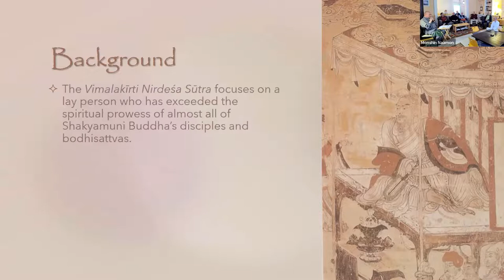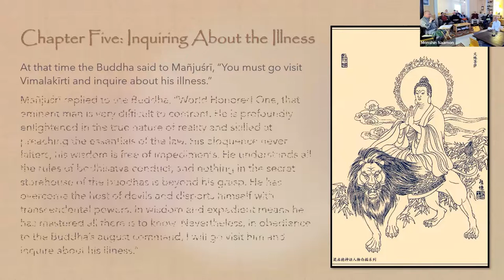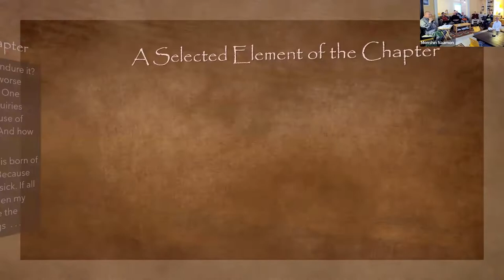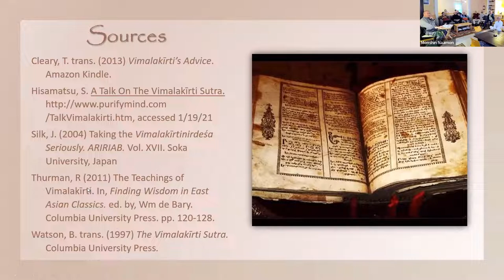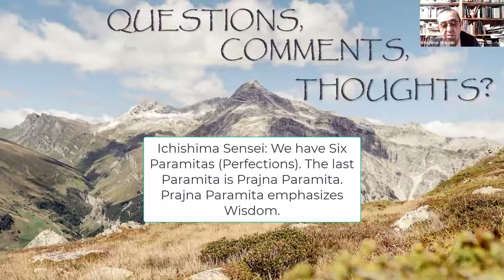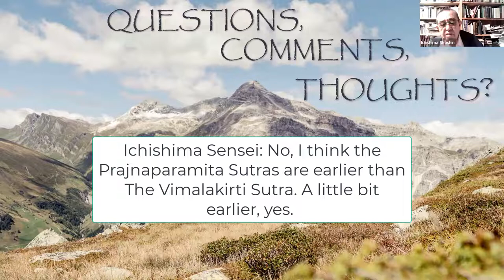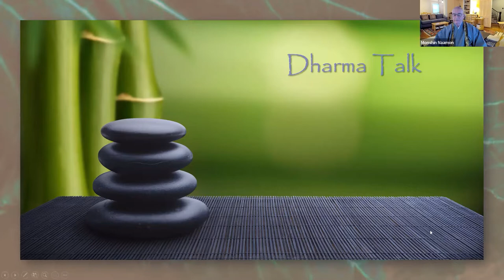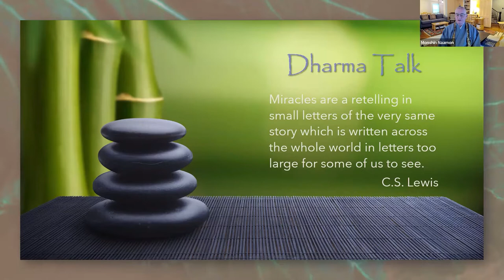May 4th 2022 - The Vimalakīrti Sūtra - Chapter Five – Inquiring About The Illness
An ongoing exploration of this important and popular sutra. After Shakyamuni Buddha’s disciples and most bodhisattvas all find reasons for not going to visit the deathly ill Vimalakīrti he asks Mañjuśrī Bodhisattva, who agrees to go. We discuss one chapter every several months. There are various translations, several of which are available on the internet. The translation referenced here is the Burton Watson version.

Svaha!